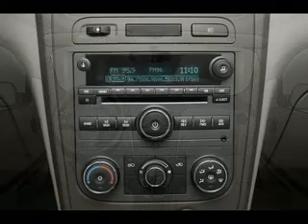Used 2006 Chevrolet HHR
Brown and Brown Chevrolet. Best Prices and Best Service in the Valley!!!